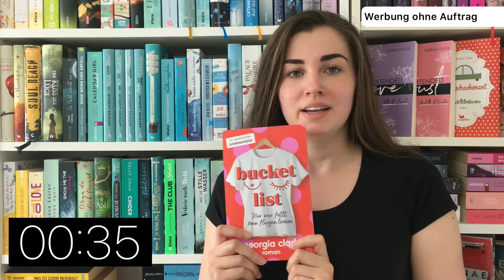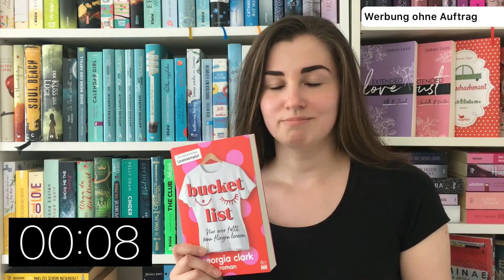Ein Buch 📚 in 60 Sekunden: Bucketlist von Georgia Clark | Kielfeder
Unsere Welt wird immer schnelllebiger und wir haben immer weniger Zeit für so ziemlich alles. 🤯
Deshalb habe ich meinen heutigen Buchtipp wieder in 60 Sekunden verpackt.

Wenn ihr gerne ausführlicher wissen möchtet, wie mir "Bucketlist. Nur wer fällt, kann fliegen lernen" von Georgia Clark gefallen hat, dann empfehle ich euch zusätzlich meine (schriftliche) Meinung: